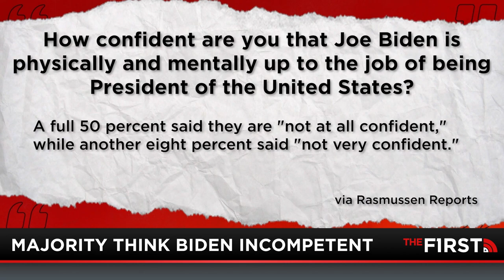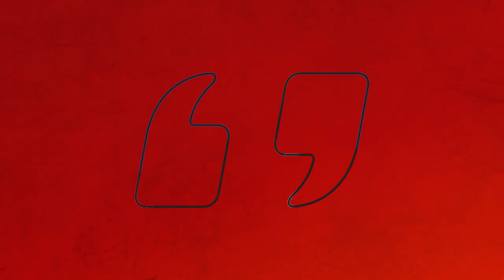Dome and Dumber in the White House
Vice President Kamala Harris recently celebrated her 57th birthday, and she was just about as awkward as you can get. Kamala yelled, ‘surprise’ TO HERSELF, and kissed her husband, Doug, while they were BOTH WEARING MASKS. Sometimes, she reminds us of a robot. I mean, does she even know how to function like a real adult? Biden, on the other hand, well he just continues to impress America, and we’re not talking about in a good way. In a new poll, over 50 percent of Americans believe Biden isn’t competent enough to be President. Jesse shares his thoughts on dome and dumber failing America.